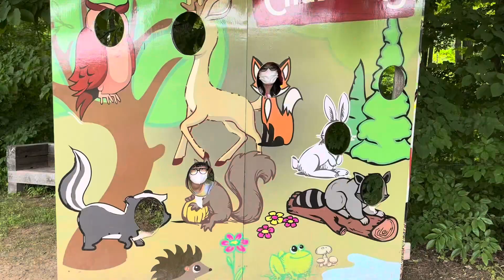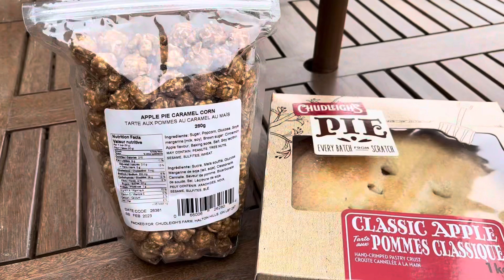Fun playdate w/ BFF - Chudleigh's Entertainment Farm, Milton Ontario